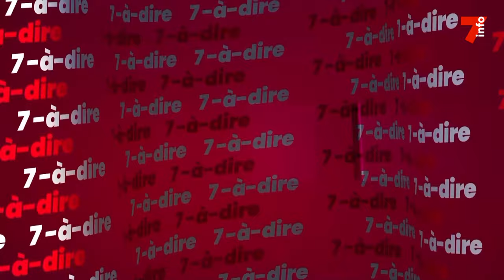7-à-dire | Avec Mamadou Diomandé, président de la Fédération nationale de l'industrie touristique